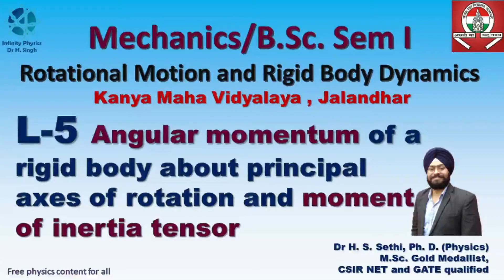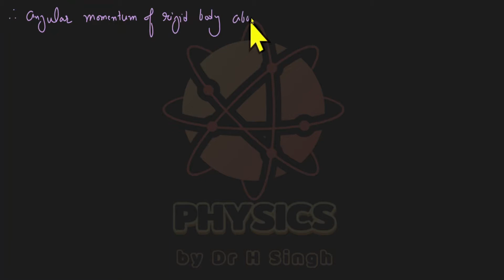L 5 | Moment of Inertia Tensor | Principal Moments & Products of Moments | Rotational Motion | BSc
L 5 | Moment of Inertia Tensor | Principal Moments & Products of Moments | Rotational Motion Physics | B.Tech. | Physics | Mechanics | GNDU | PU | HPU | DU | IIT JAM
📕📗📘Hello My Dear Students!❤️ Welcome
Rotational motion is the movement of a body around a fixed axis or a point, characterised by angular displacement, velocity, and acceleration. It is governed by principles such as torque and angular momentum, which are analogues of force and linear momentum in translational motion. A fundamental aspect of rotational dynamics is the moment of inertia tensor, a mathematical construct that describes how mass is distributed relative to the axis of rotation, influencing the body's resistance to angular acceleration. For a rigid body, its rotational motion can be analysed using Euler's equations, which describe the rotational dynamics in the body-fixed frame. These equations account for the angular momentum components and the external torques applied to the body, providing a powerful tool for studying complex rotational behaviours in three dimensions. The interplay of the moment of inertia tensor and Euler's equations is essential in understanding phenomena such as the precession of spinning objects, stability of satellites, and gyroscopic effects.

Complete Mechanics SAMPLE Notes
2. Rotational Motion: Sample Notes
3. Get complete notes at  Instamojo

Rajasthan Technical University (RTU), Rajasthan, West Bengal University of Technology (WBUT), West Bengal, Maharashtra State Technical University, Maharashtra
Chhattisgarh Swami Vivekanand Technical University, Chhattisgarh, Delhi Technological University (DTU), Delhi , Gujarat Technological University (GTU), Gujarat
Madhya Pradesh Technical University, Madhya Pradesh
Biju Patnaik University of Technology (BPUT), Odisha
Kerala Technological University (KTU), Kerala
University of Mumbai, Maharashtra (engineering faculties)
University of Pune (SPPU) and many more.